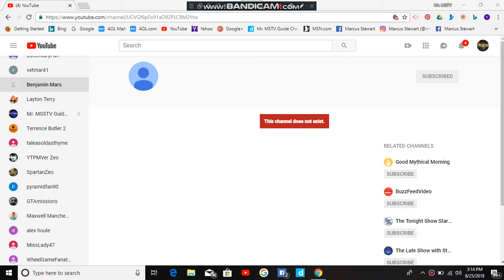Benjamin Mars was cloesd account